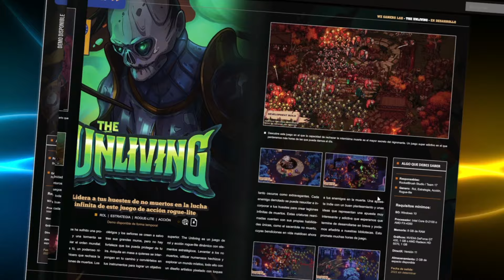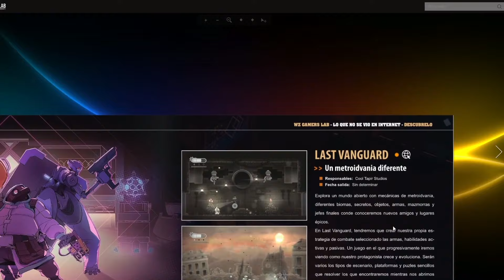GUÍA DE ESCRIBANÍA - HABILIDADES CON TRES EFECTOS - The Elder Scrolls online - WZ GAMERS LAB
En este vídeo te enseño como crear tus propias habilidades y como conseguir los recursos necesarios para crearlos. Aprende conmigo como funciona este nuevo sistema de Escribanía que, cambiará de nuevo, el meta de esta fantástico juego.

✦Desarrollado por:  ZeniMax Online Studios
✦Publicado por:  Bethesda Softworks
✦Tipo: Rol, aventura, mmorpg, JcJ / JcE
✦Plataforma: PlayStation 5, PlayStation 4, Xbox One, Microsoft Windows, Mac OS
✦Idioma:  Español, Inglés, Francés, Alemán, Ruso, Chino simplificado